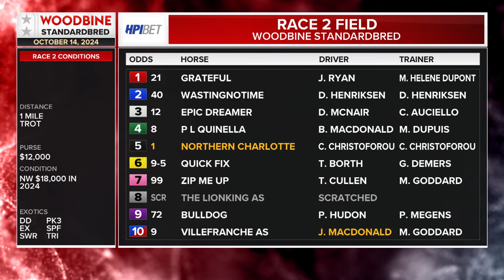Mohawk, Sbred, October 14, 2024 Race 2 | Woodbine Horse Race Replay